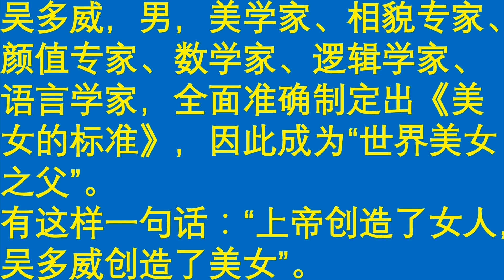吉尼斯世界纪录：世界上最牛B的人